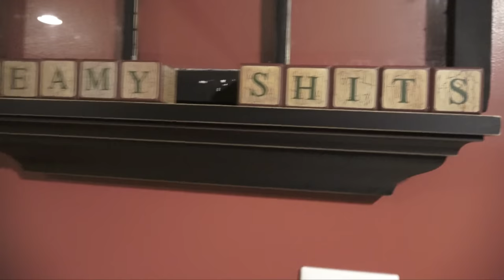Our Fabulous Christmas Tree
• Buy a Christmas Lights Necklace